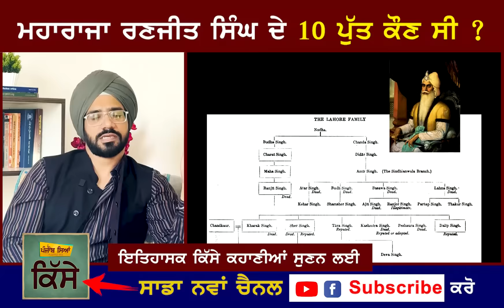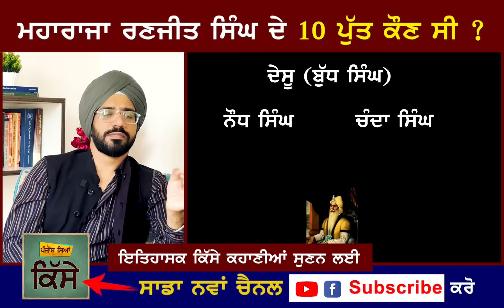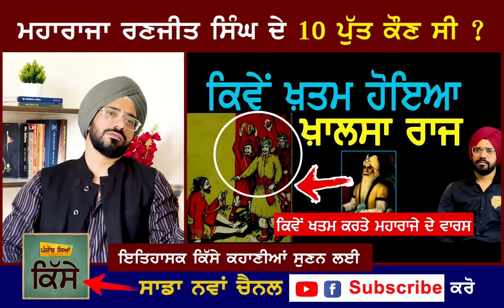Maharaja Ranjit Singh Family | Wife | Son | History | Punjab Siyan | Sikh History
Mahraja ranjit singh family
how many wives maharaja ranjit singh had
marriage of mahraja ranjit singh
some histirans said maharaja ranjit singh has 20 wifes out of which 13 were sikh, 5 hindu and 2 muslim wives
according t khushwant singh
maharaja daleep singh wrote in his personal diary that out of 46 wives of my father im son of one of the wife of ranjit singh
daleep singh was son of rani jind kaur known as mahrani jinda or maharani jind kaur
maharaja ranjit singh  first wife mehtab kaur
maharaja ranjit singh  first child and eldest son kharak singh
maharaja ranjit singh  second wife datar kaur
maharaja ranjit singh third wife ?
maharaja daleep singh had 8 childs 4 boy and 4 girls
princess bamba sophia jind kaur was popular amonst them

punjab siyan maharaja ranjit singh
punjab siyan channel is here to educate the youth about the rich sikh history and history of punjab
sikh empire series is coming soon on punjab siyan